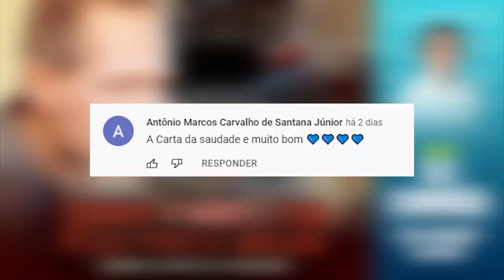Quando a morte vem pelo porta malas, quando a suspeita se confirma | Eli Corrêa Oficial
Quando a morte vem pelo porta malas, quando a suspeita se confirma | Eli Corrêa Oficial |É a maior audiência do rádio Brasileiro há mais de 40 anos.